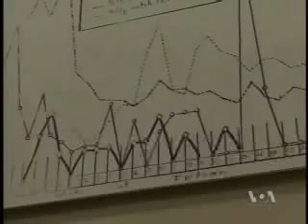Laboratorija u Teksasu katalogizira smrtonosne bolesti iz celog sveta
Prošlog avgusta, u Galvestonu, u Teksasu, samo nekoliko nedelja pre nailaska uragana Ajk, otvorena je jedna nova federalna laboratorija. Uragan nije naneo nikakvu štetu jer je laboratorija sagrađena tako da izdrži mnogo snažnije nepogode, zbog toga što se u njoj čuvaju uzorci uzročnika najopasnijih bolesti u svetu.